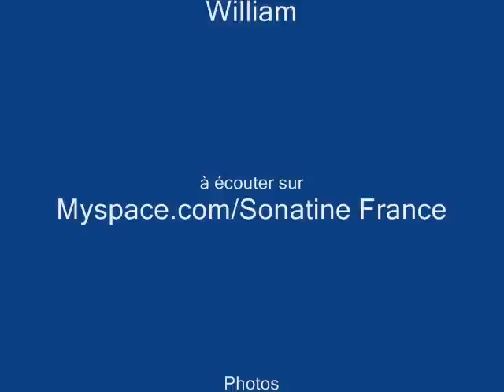Maquillage Sorcière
De belles sorcières avec un maquillage fantaisie. Les maquillages sont réalisés par Artistes Ecole de Maquillage EU à Narbonne.